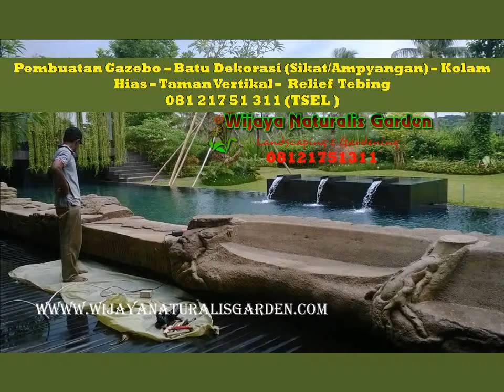0812 1751 311 Harga Gazebo Bambu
WIJAYA NATURALIS GARDEN , merupakan Ahli dalam bidang Perancangan dan Pembuatan Taman yang bergerak diwilayah Jawa Timur meliputi : Surabaya, Lamongan, Tuban, Bojonegoro, Gresik, Sidoarjo, Mojokerto, Tuban, malang dan sekitarnya
Wijaya Naturalis Garden ahli dalam mengerjakan
Tentunya dengan kualitas yang sangat professional, siap memberikan pandangan yang exotic di halaman rumah Anda.
Kami juga siap memasok segala jenis tanaman hias dan pohon pelindung serta Bonsai, diantaranya :
• Beringin Korea - Cemara Udang - Anting Putri - Jasmin
Jenis Pohon Pelindung :
• Kaki Gajah – Pule - Tapi Buya - Ketapang kencana – Trembesi – Glodokan Tiang – Kamboja Bali – dll
Jenis Tanaman Palem
• Kenari – Korma – Sadeng – Palem Putri – Lontar – Palem Raja – Ekor Tupai Kuning – Palem Regu – dll
Jenis Tanaman / Bunga Hias :
• Brokoli Kuning – Pangkas Mas – Rambusa – Taiwan – Lembangu merah – Lili Brazil – Sambang dara – Sabrina – Bromolia – dll
Jenis Rumput :
• Gajah mini – Jepang – Golef – Lamor – dll

Yang sudah mengerjakan di pabrik – perkantoran – taman kota – restoran – SPBU – Apartemen dan sebagainya.

Jangan ragu menggunakan Jasa kami. Info lebih lanjut :
Hubungi :
• CALL / WA : 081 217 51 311  ( TSEL )